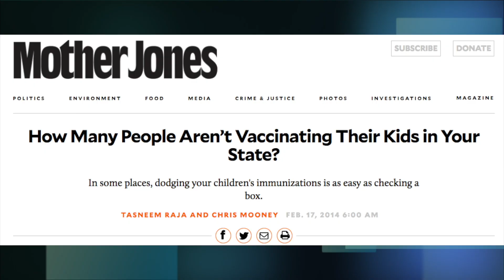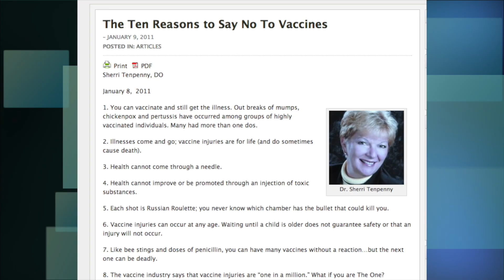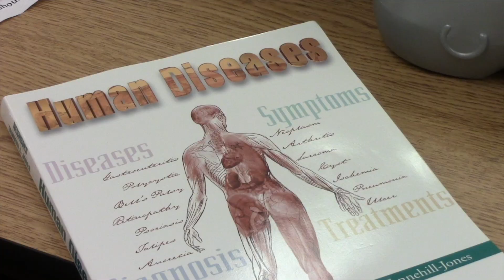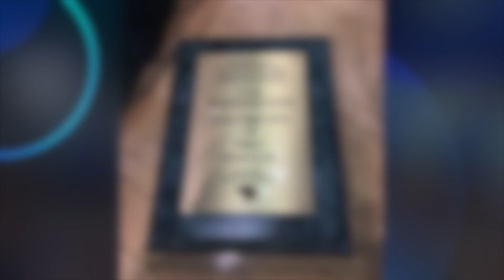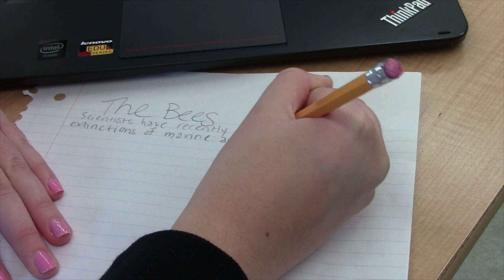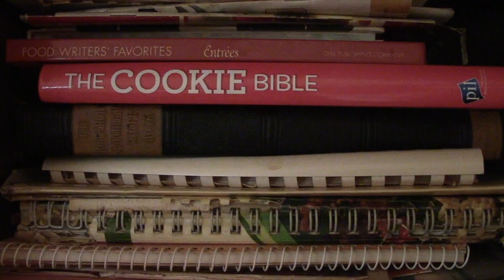Show #9 of 16-17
@bluejayjournal Washington High School / Washington, Missouri